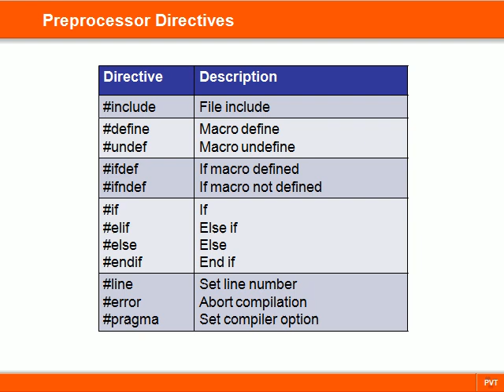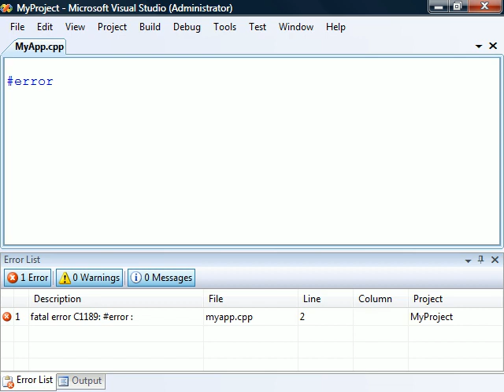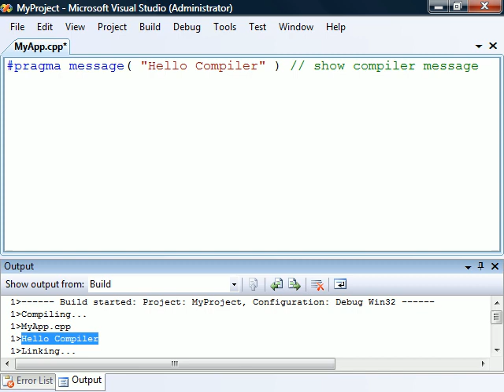C++ Tutorial - 28 - Preprocessor II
This video covers the C++ preprocessor directives - part 2.